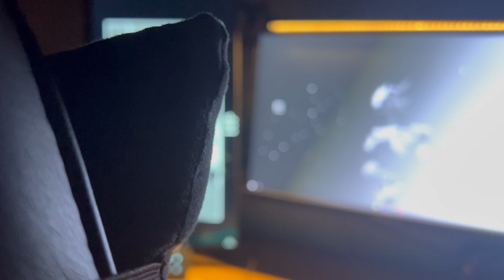O meu SETUP dos SONHOS!! PT.9 - A MESA GAMER PERFEITA EXISTE - Meu setup minimalista para 2023!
No Instagram tenho costume de postar as coisas em primeira mão!

Meu discord: LOSR 9983

Essa mesa foi feita com uma folha de compensado naval com 150x70 cm de medida, prendi ela um pouco afastada da parede no estilo bancada utilizando mãos francesas, utilizei duas que aguentam mais de 200kg. Tanto a folha quanto as mãos francesas eu comprei em uma madereira da minha região!

POWERED BY: VTR IMPORTS

Timer:
00:00 - Introdução